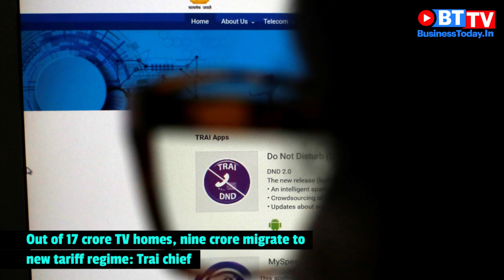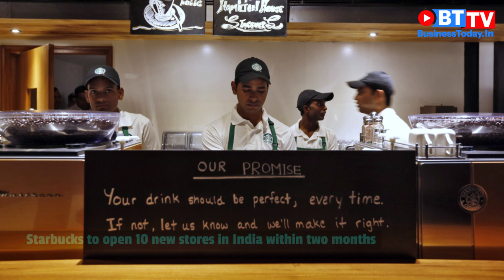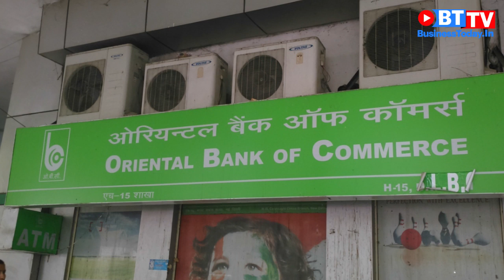Anil Ambani's Reliance Group loses Rs 13,000 cr, Starbucks to open 10 new stores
Anil Ambani-led Reliance Group companies said that illegal, motivated and unwarranted actions by L&T Finance and Edelweiss group is responsible for nearly 55 per cent drop in market capitalisation, two-wheeler exports from India rise 19.5% and other news on News Blast